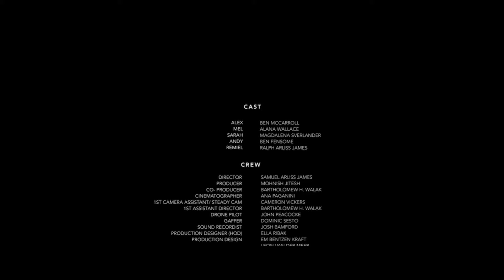STRAWBERRY (2017) | SHORT FILM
A UAL production by students from London College of Communication
Shot in London, Dorset and Wiltshire
Written and Directed by Samuel A. James
Produced by Mohnish Jitesh
In association with North Films London & B.H.Walak